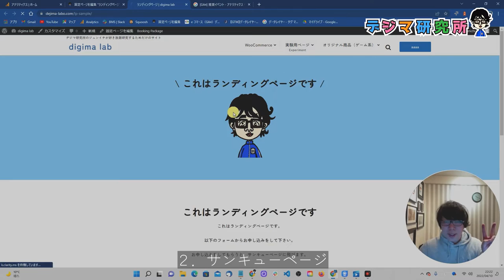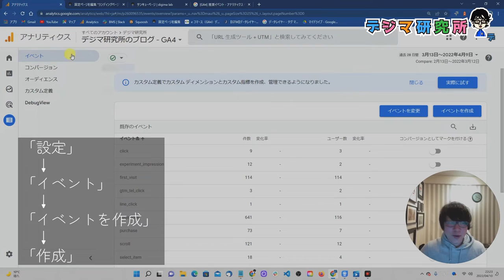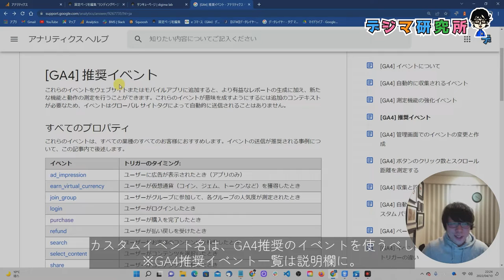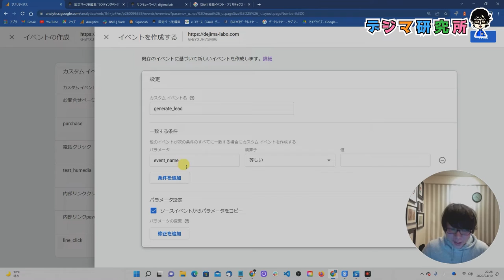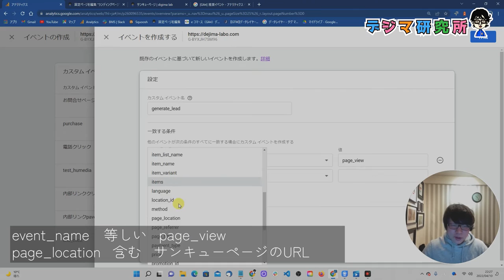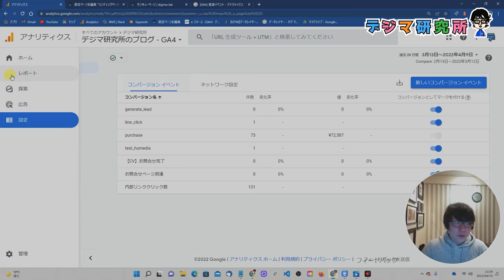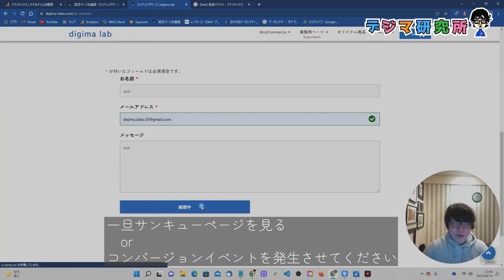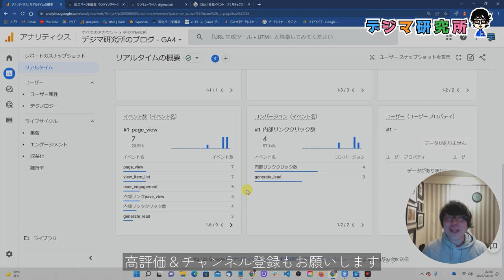【GA4】Googleアナリティクス4のコンバージョン測定の設定方法（初級編）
※動画の中でお話していたGA4推奨イベント一覧

■小さな会社の集客が学べるデジマ研究所のLINE公式アカウント

■20,000人が登録しているデジマの基礎が学べるE-book

0:00 どんな人のための動画なのか？
0:24 設定前に準備してほしい２つのもの
1:24 GA4でイベントを新しく作成しよう
2:35 カスタムイベント名について注意事項
4:44 カスタムイベントの設定方法
7:28 コンバージョン測定の設定方法
8:50 設定がちゃんとできているか確認しよう

■デジタルマーケッター　松原潤一（ジュンイチ）について
個人・小さな会社のためのデジタルマーケティング専門家/ブログ集客専門家です。累計2,000人以上の起業・集客をサポート。ザ・とっつきやすい系。笑いと愛と夢を持ち続けることがポリシー。

◆得意：デジタルマーケティングが（ブログ、WordPress、SEO、アクセス解析、SNS運用、Facebook広告、Google広告運用、メルマガ運用）
◆好き：妻・２人の娘・大阪北摂・沖縄・ディズニー・ドライブ・カメラはNikon D850&FUJIFILM X-T2。FF14のヒカセンです。